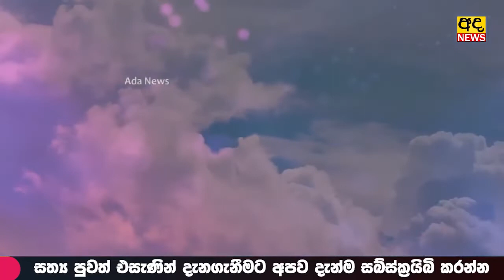BREAKING NEWS | සෞඛ්‍යය අංශයෙන් රතු එලියක්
Licence